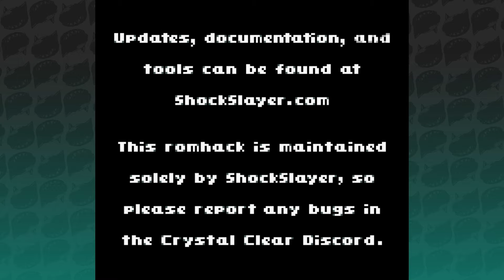i have made SEVERAL mistakes - Pokemon: Crystal Clear - Part 01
off to a great fuckin start